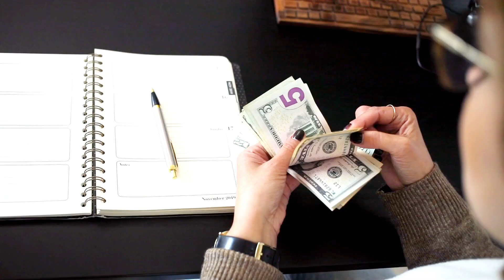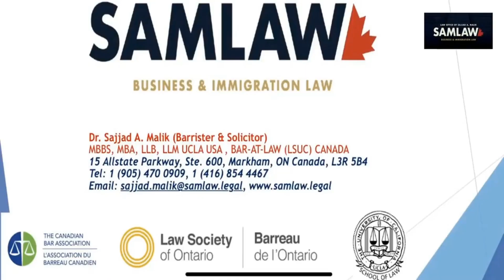Start Up Visa Canada, Essential vs. Non-essential Founders, PR/WP Refusals, Active Engagement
Welcome to Attorney Sajjad A. Malik's YouTube video on startup visas in which he describes essential vs. non-essential members and what could be the potential consequences if one of the founders work permit or permanent resident application is refused. He discusses, what considerations should the founders collectively have before designating themselves as essential or non-essential members. He talks about the activeengagement in business and briefly touches upon the inadmissibility concerns.

If you're a foreign national startup founder interested in using Canadian startup business class SUBC also known as startupvisaprogram SUV program for immigrating to Canada, you may reach out to Mr. Malik via email at or visit hi law form's and seek legal assistance, representation or consultation.